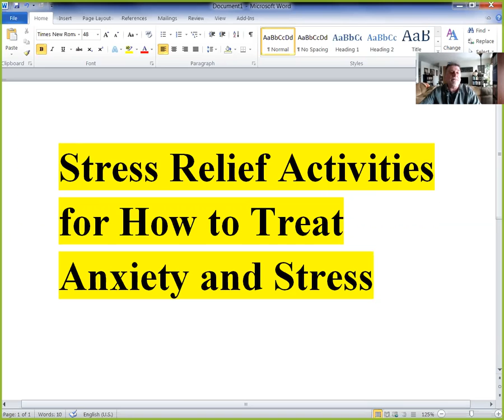Striking Stress Relief Activities for a Better Life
Where exercise might seem complicated as one of your stress relieving activities, yoga can rescue you for good health...